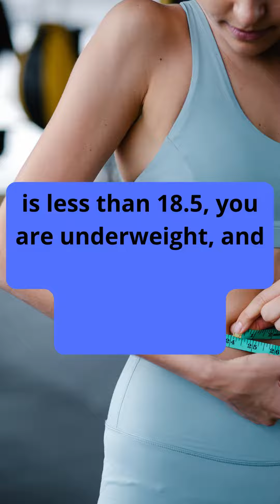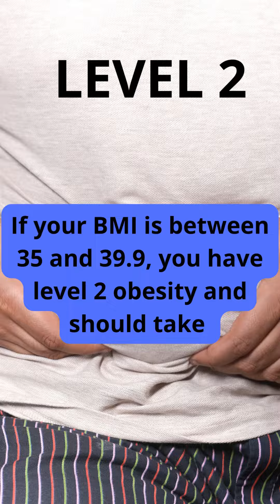Are you having difficulty losing weight Or do you have no idea how to avoid gaining weight?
Are you struggling to lose weight or unsure of how to prevent gaining weight and becoming obese? The Body Mass Index (BMI) is a simple way to determine if you're at a healthy weight. By calculating your weight in kilograms divided by your height in meters squared, you can determine if you're underweight, normal weight, overweight, or obese. But don't let a number define you. Take control of your health by exercising regularly, eating a nutritious diet, and seeing a doctor for an overall assessment. The Ultimate Keto Meal Plan can help you achieve your goals and get back to a healthy weight. Don't let obesity control your life, take action now and click the to get started on your weight loss journey.